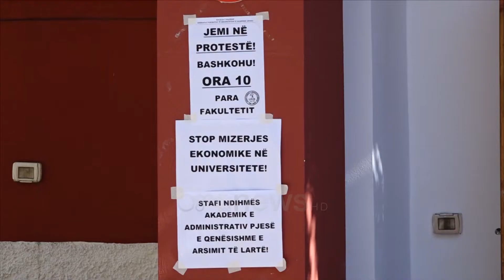Pedagogët në ditën e dytë të bojkotit: Protestë pa afat!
Edhe pse kanë nisur vitin e ri akademik, studentët janë ende të paorientuar për mënyrën se si do të zhvillohet mësimi, në këtë periudhë kur pedagogët e tyre po përballen me qeverinë për pagat e tyre. Ndërkohë që u bojkotuan auditorët për të dytën ditë radhazi, procesi vijoi normalisht në universitetin e Vlorës dhe tek mjekësia në Tiranë.Këta studentë të viti të parë të politeknikut u futën në auditore që prej orës 8 të mëngjesit, por askush nuk shkoi. Profesorët për të dytën ditë radhazi ishin në bojkot.

Pedagogët e universiteti politeknik dhe atij të artevve në tiranë u bënë bashkë të korpusi.

Ata thonë se do të vijojnë bojkotin pa afat.

"Mbase kryeministri kërkon të bëjë një dialog duke kaluar nga rektorët dhe ata të na e përcjellin ne. Unë nuk e shoh si përçarje, por si indicje që ai ti shikojë këto pikat e peticionit që ne kërkojmë.

Performanca e universiteteve është shumë e mirë në raport me gjendjen e mjerueshme të financimit të tyre sot. Rezultat i punës së punës heroike të pedagogëve, stafit ndihmës administrativ dhe akademik që janë kaq të keqpaguar dhe keqtrajtuar ekonomikisht dhe moralisht," tha Kovaçi.

I pjesshëm ishte bojkoti në Fakultetin e Shkencave të Natyrës, ku disa studentë thonë se zhvilluan një orë seminar e po presin për të radhës.

"Kanë bërë një prezantim të lëndës.

Një orë leksion, më saktë njohje me lëndën dhe po presim leksionin tjetër," thonë ata.

Por të tjerë thonë se janë në pritje të pedagogëve.

"Thonë që ka protesta. Disa pedagogë nuk erdhën," tha një studente.

Ndërsa pedagogët thonë se mësim nuk u zhvillua por vetëm prezantim.

"Tek godina B anë qenë dy pedagogë që kanë bërë prezantimin e lëndës, tani nuk i fusim dot të gjithë," tha një pedagog i FSHN.

Protesta vijoi edhe në universitetin e Shkodres, Durresit dhe Gjirokastrës ndërsa ditën e dytë ju bashkuan dhe një pjesë e pedagogëve nga universiteti i Korçës.

Vetëm Gjirokastra dhe Mjeksia vijuan normalisht mësimin.

"Sot kishim në orar për të bërë mësim, por nuk bëmë. Presim deri në një njoftim, dhe nëse nukna thonë gjë do të ikim," tha një student.